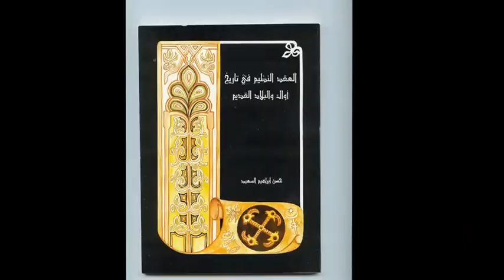حفل تأبين المرحوم حسن السعيد - كاملة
حفل تأبين المرحوم  حسن السعيد  في مأتم السيد محمد
البلاد القديم
يناير 1995